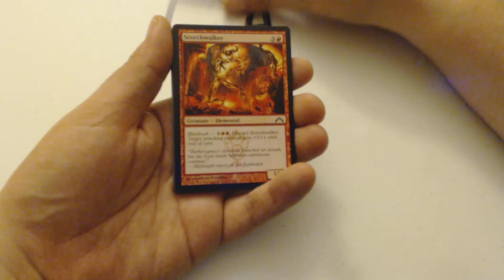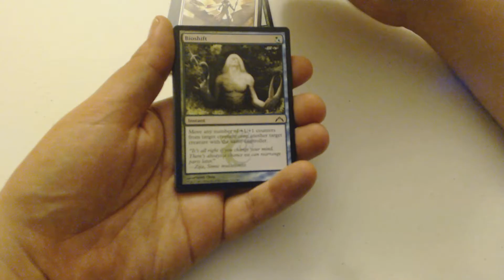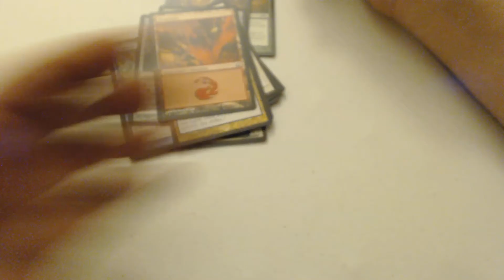Yours for Thursday - Gatecrash - PackCrackers #169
It's Yours for Thursday time again! You know what that means... If (and its a big if) If I get a mythic in the pack I open I'm going to give it away. That's all. I'll pick the winner (if there is one) next Thursday and send the card out their way.

The Eldrazi are Coming! Eldrazi Week: December 19th-23rd
200 cards, one video! 200th Episode: January 13th
Returning again to Ravnica! Ravnica Week: February 20th-24th